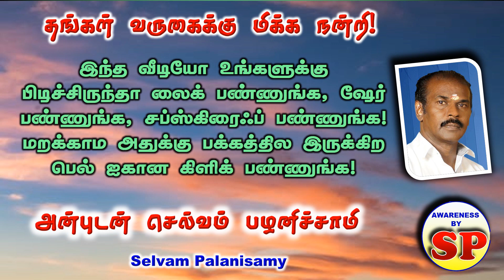30. Third Party Information in RTI Tamil தகவல் அறியும் உரிமைச் சட்டம் - மூன்றாம் தரப்பினர் தகவல்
தகவல் அறியும் உரிமைச் சட்டம் - பிரிவு 11
மூன்றாம் தரப்பினர் தகவல்
பொது தகவல் அலுவலர் என்ன செய்ய வேண்டும்?